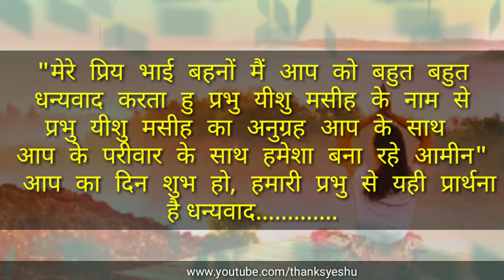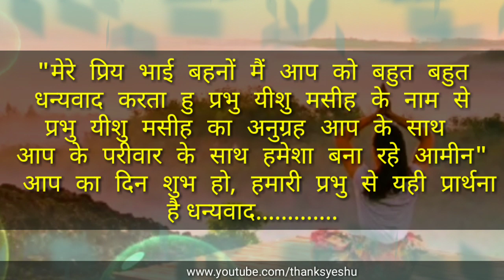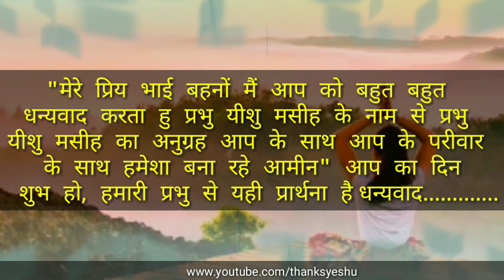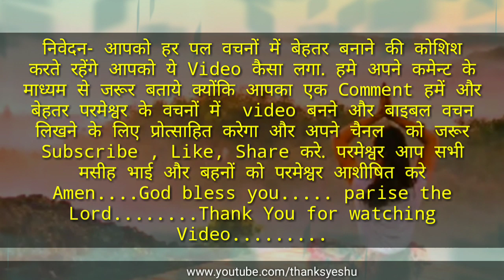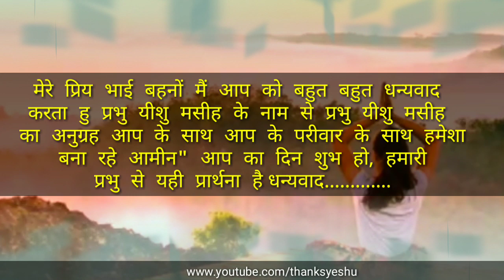यहोवा अपनी प्रजा को बल बुद्धि देगा | by thanks yeshu